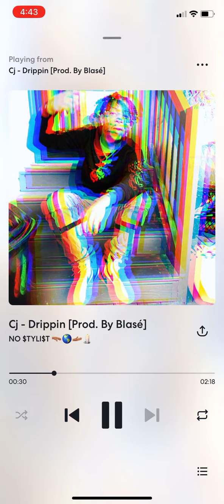CJ - Drippin [Prod. By @blasemilan ]